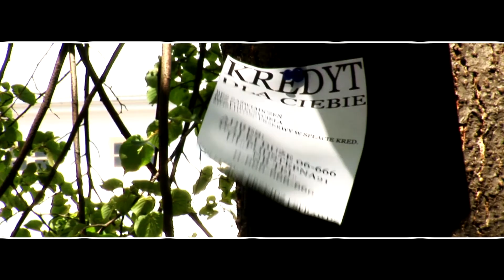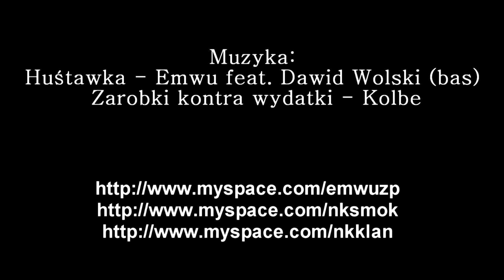Emwu/Smok feat. Perła - Huśtawka/Zarobki Kontra Wydatki.m2t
Najnowszy teledysk Emwu/Smok promujący płytę Emwu/Smok - Owocowe Drzewo